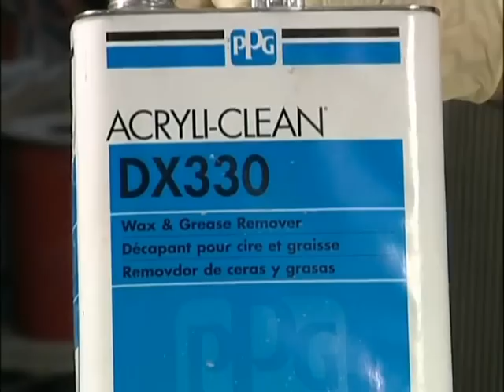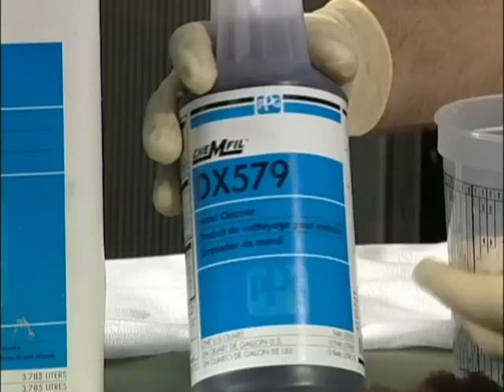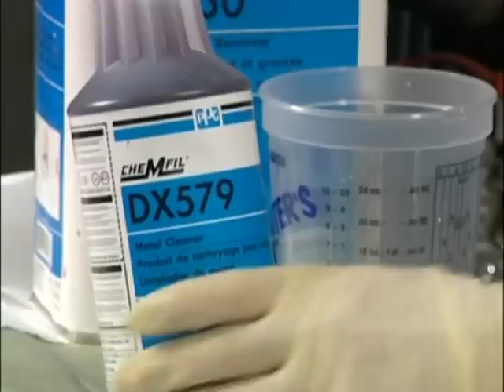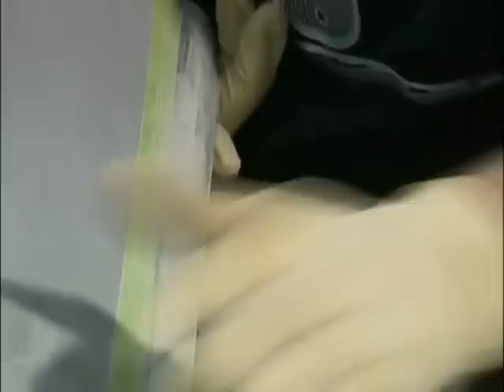BLOCK SANDING AND SURFACE PREP BY FRANK ROLL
BLOCK SANDING AND SURFACE PREP BY FRANK ROLL Learn how to prep the surface, How to block sand a '32 roadster side panel, How to remove rust, oil stains, & hand prints from metal surfaces, How to select the right sanding block for a job, Use of Durablock sanding blocks, When to replace sandpaper, How to remove rivets, How to apply primer, How to wet sand, How to recognize high and low areas of a surface, And much more..